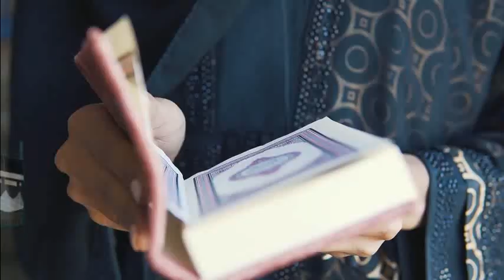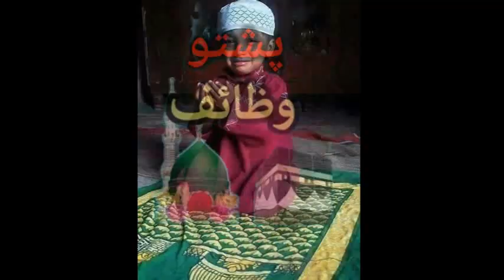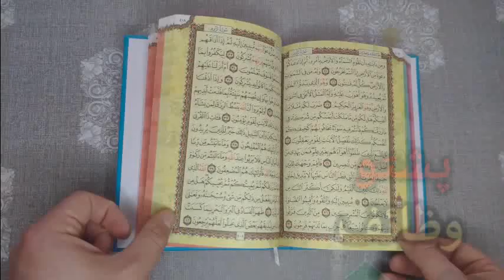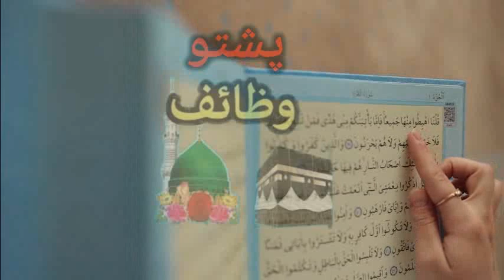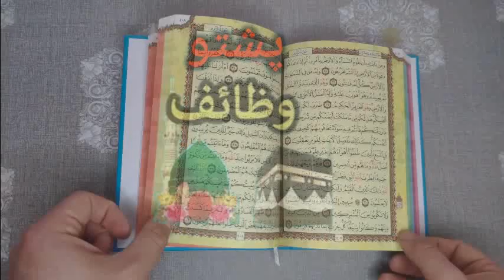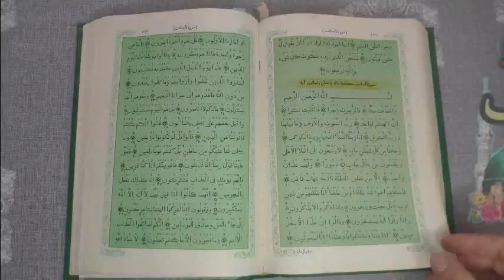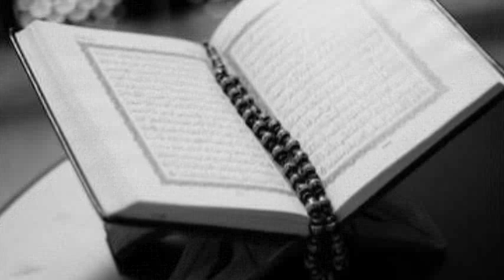د هر حاجت دپاره لاحول ولا قوۃ الا باللہ | Da har Maqsad aw hajat da para wazifa | By Pashto wazifa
Da La hawla wala quwwata Illa billah wazifa
لاحول ولا قوۃ الا باللہ
لاحول ولا قوۃ الا باللہ وظیفہ
Wazifa of la hawla wala quwwata illa billah
la hawla wala quwwata illa billah  ka wazifa
Pashto wazifa
wazifa for mohabbat
لا حول ولا قوۃ الا باللہ العلی العظیم کا وظیفہ
د الله مرسته کونکی وظیفه
د  لا حول ولا قوۃ الا باللہ العلی العظیم وظیفه
محبت کے لیے وظیفہ
د مینې لپاره وظیفہ
پشتو وظیفہ
پشتو